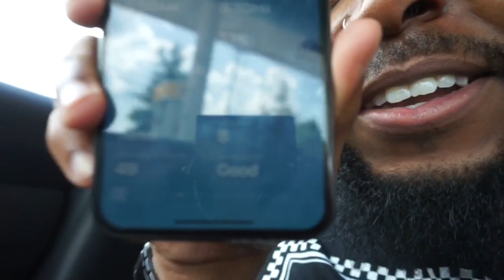I GOT SCAMMED BY A VEGAN FESTIVAL IN MEMPHIS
I Pre-bought some vegan festival tickets that was being held in Memphis with no clue that I would find myself completely disappointed in the quality and size of the event lol mane y’all just have to watch!!